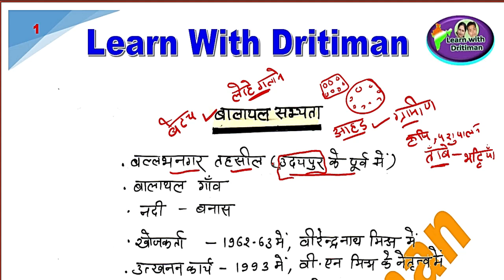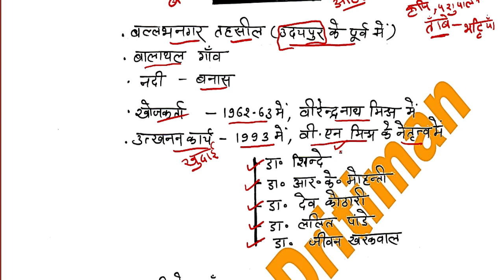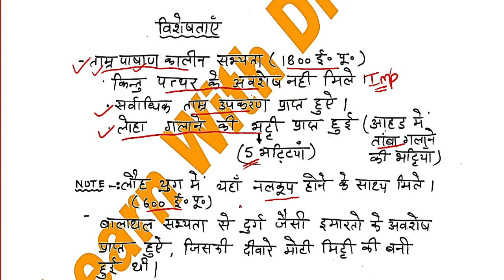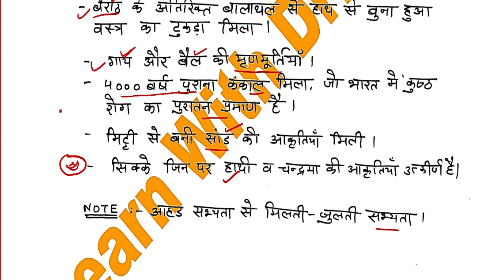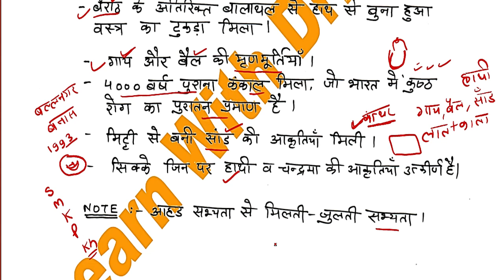बालाथल सभ्यता || rpsc 2nd ग्रेड || 1st ग्रेड history || Anu jadoun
स्टूडेंट्स,
 ये सभी कक्षाएं 1st ग्रेड , 2ndग्रेड,  3rd ग्रेड, reet ,  ras के लिए अति  महत्वपूर्ण है  ||  सभी टॉपिक आपके हर इग्ज़ैम मे आएंगे जो भी राजस्थान मे होंगे